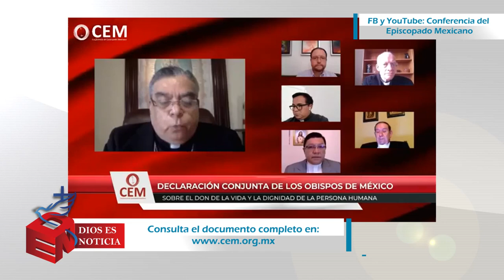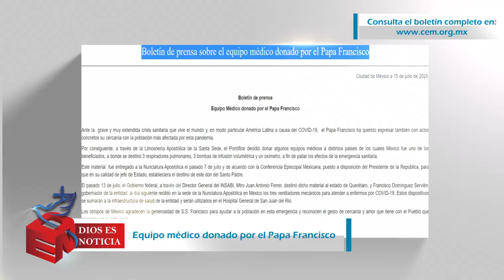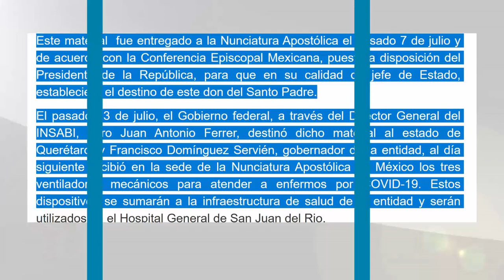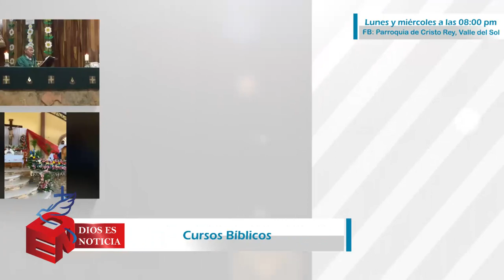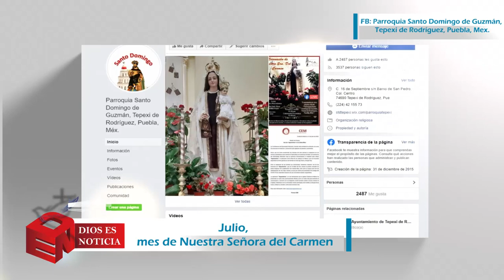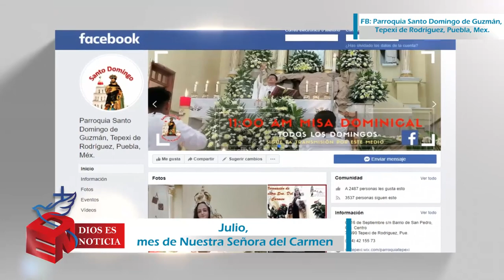Dios es Noticia 73 - 24 julio 2020 - Arquidiócesis de Puebla